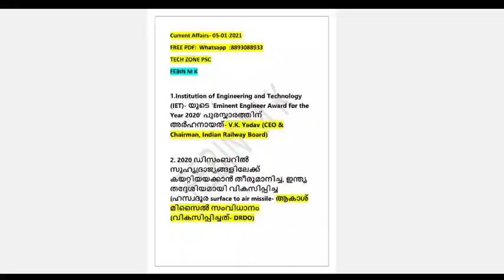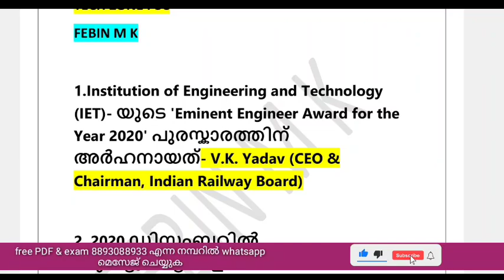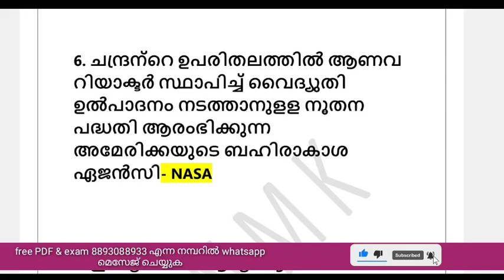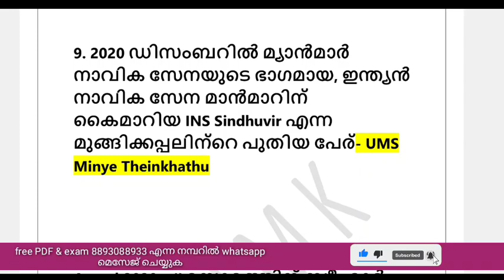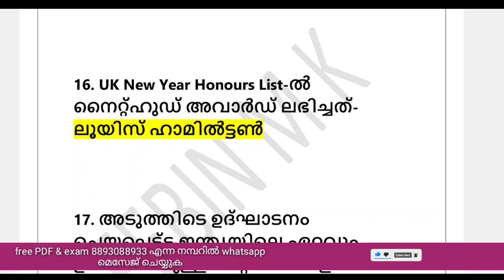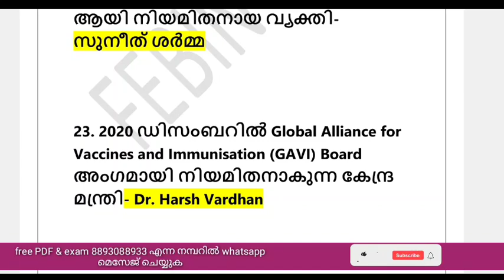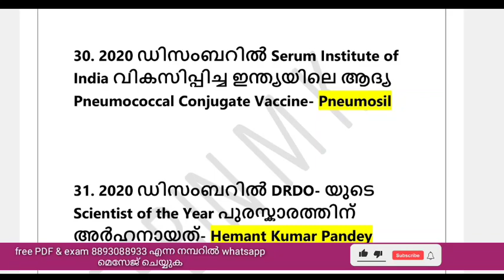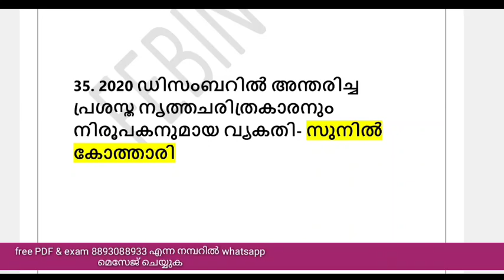PSC സമ്മാനമഴ😍🔥രണ്ടുവർഷത്തെ CURRENT AFFAIRS മുഴുവൻ PDF|20/20 മാർക്ക് നമുക്ക് മാത്രം| KERLA PSC